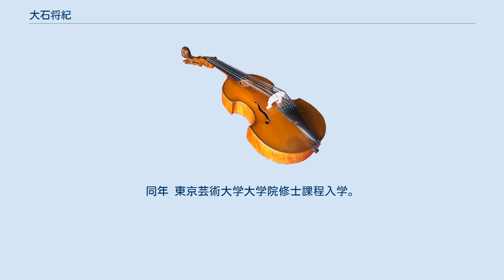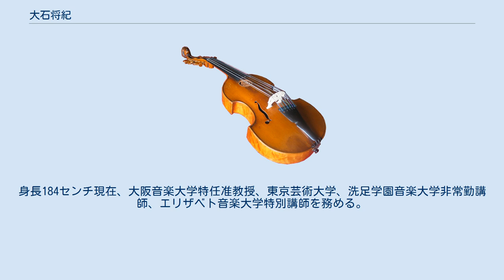大石将紀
大石 将紀（おおいし まさのり、1977年3月30日 - ）は、日本のクラシック音楽と現代音楽のサクソフォーン奏者。
 石川県生まれ、千葉県出身、横浜市在住。
松戸市立河原塚中学校吹奏楽部でサクソフォーンを始める。
1999年東京芸術大学卒業。
同年 東京芸術大学大学院修士課程入学。
2001年東京芸術大学大学院修士課程修了。
同年9月渡仏し、パリ国立高等音楽・舞踊学校に入学。
02年から04年まで文化庁派遣芸術家海外研修員として研鑽を積む。
04年アムステルダム音楽院に短期留学。
同年6 月にパリ国立高等音楽・舞踊学校サクソフォーン科、室内楽科を、06年には即興演奏科を全て最優秀の成績で卒業。
さらに05年よりパリ国立高等音楽・舞踊学校第3課程室内楽科（サクソフォーン四重奏）に進み07年6月に修了。
これまでに安田生命クオリティオブライフ文化財団、メイヤー財団、エラスムス財団、ソシエテジェネラル財団から助成を受ける。
2008年東京オペラシティ文化財団「B→C」に出演。
朝日新聞紙上で高い評価を得た2011年から2016年までブルーオーロラ サクソフォン・カルテットメンバー。
身長184センチ現在、大阪音楽大学特任准教授、東京芸術大学、洗足学園音楽大学非常勤講師、エリザベト音楽大学特別講師を務める。